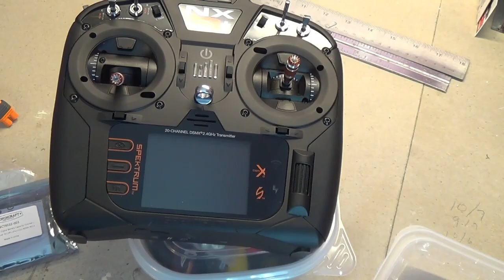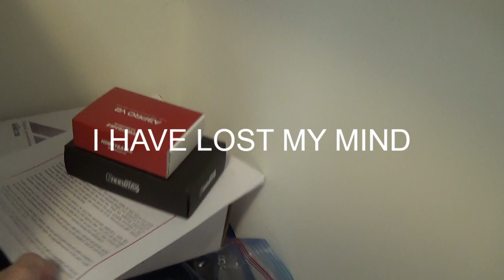Too windy to fly and Suprise